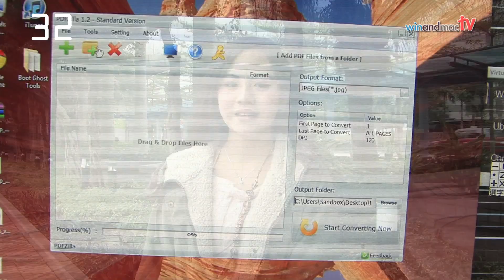TipSixty - 教你任轉PDF檔案至其他格式